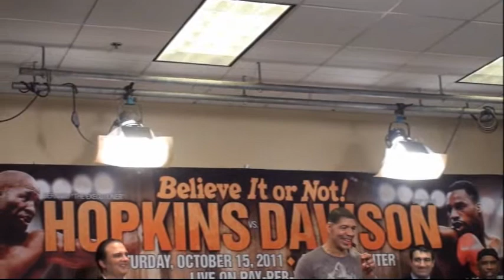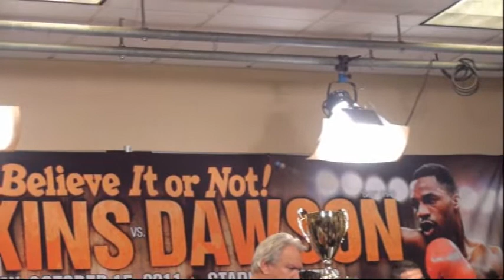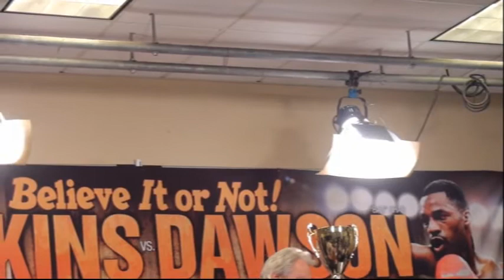Bernard Hopkins vs. Chad Dawson Post fight conference...October 15, 2011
Bernard Hopkins vs. Chad Dawson Post fight conference...Hopkins was not present but Dawson spoke after the fight, with Golden Boy Promotions Oscar de la Hoya speaking at it and much more.  Sue TL Fox with WBAN covered the event in Los Angeles, California, at the Staple Center.   *The fight ended in a "N"... Also, Dewey Bozella was making his pro debut, and winning against Larry Hopkins.  Others on the card:   Danny Garcia Paul Malignaggi, Winky Wright, Bernard Hopkins,  and more.